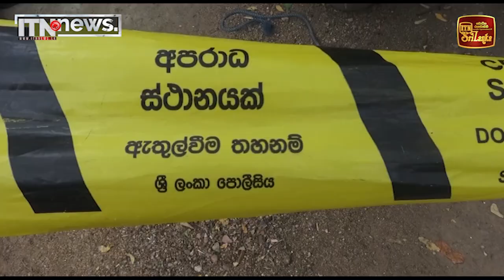අඹුසැමි යුවළකගේ මළ සිරුරු නිවසකින් හමුවෙයි